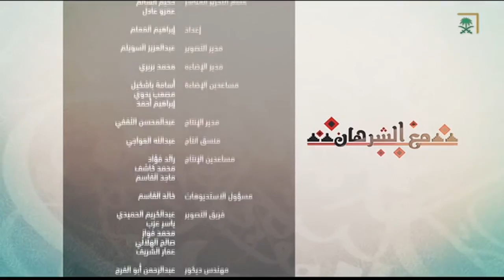برنامج مع الشرهان قصة الدحل